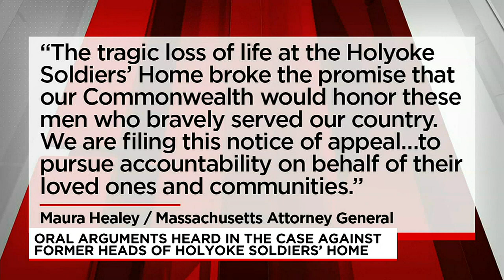Commonwealth appeals indictment dismissal in Holyoke Soldiers’ Home case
The Commonwealth is appealing the dismissal of an indictment for elder neglect after the dementia housing units were merged at the home during the pandemic.